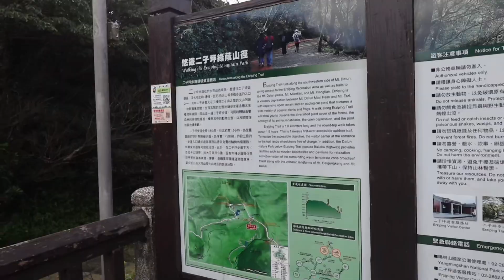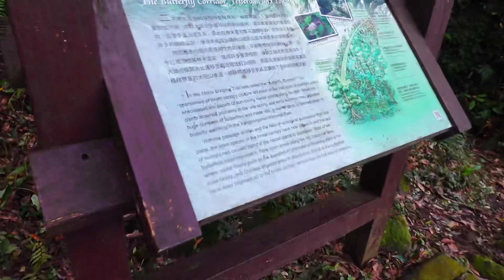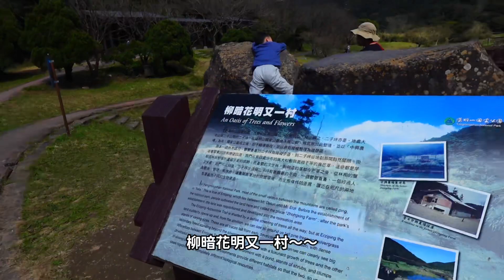『 旅遊Vlog 』｜免費景點櫻花季🌸｜櫻花盛開的季節｜淡水天元宮｜隱藏版櫻花景點二子坪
期待已久的櫻花🌸終於看到了！！
為了怕人潮擁擠選擇平日來到了淡水天元宮
但是～～還是滿滿的人潮😆😆

現在正是櫻花季的開始～～
想看櫻花的趕緊抓時間來享受櫻花盛開的季節☺️

『 跟著阿爸去露營Vlog ❤️』
第四露➡新竹五峰鄉_天湖露營區